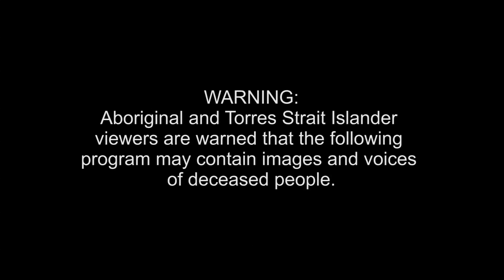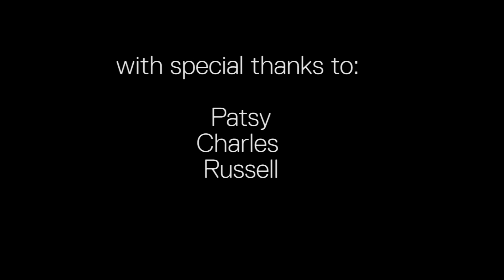Change the system - Research - Liz Rix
Renal Nurse and researcher Liz Rix talks about the support and engagement she's had from the Aboriginal community throughout her PhD research.